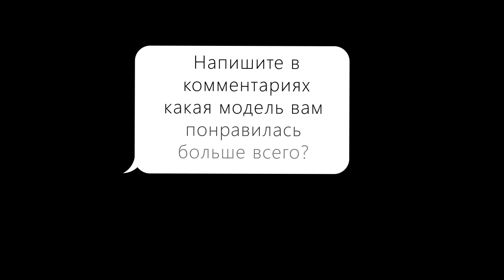30 Модных Платья Для КАЖДОЙ! НОВИНКИ Красивых Платьев 2020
Модные и красивые платья 2020 года для женщин 40 50 60 плюс.  Платья | одежда 2020 | нарядные платья | платья 2020 | платья из шифона| платья в стиле бохо | мода | женская одежда |

30 Модных Платья Для КАЖДОЙ! НОВИНКИ Красивых Платьев 2020